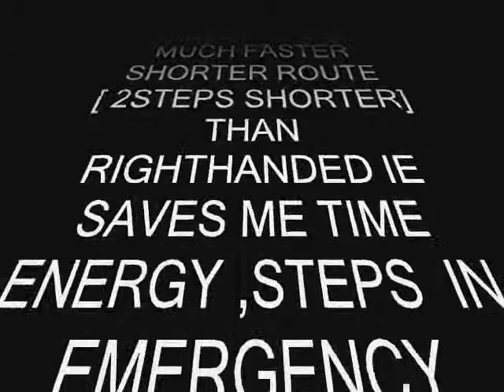AMBIDEXTROUS SHORTCUTS-DOORLOCKS.wmv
ITS EASIER QUICKER  TO CHANGE HANDS  THAN  NOT  TO